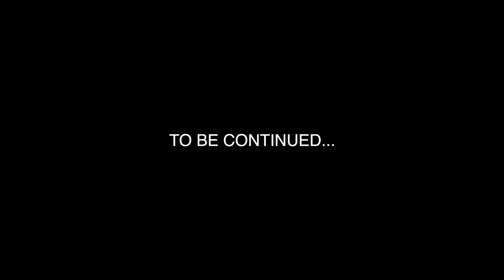Jaywest miracle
Pnf mafai